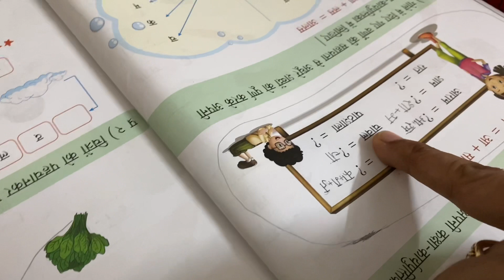Kitchen Renovation Ideas | Kritinmom